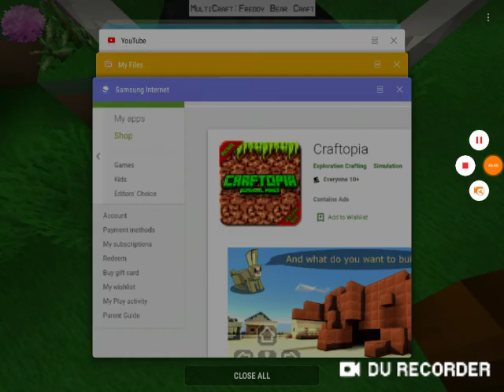LokiCraft: Ween You Wish Upon a Person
Jerry Has Own House
But Now There's a Person machine
But... He Did Not know Where to Find It!
Find More Movies